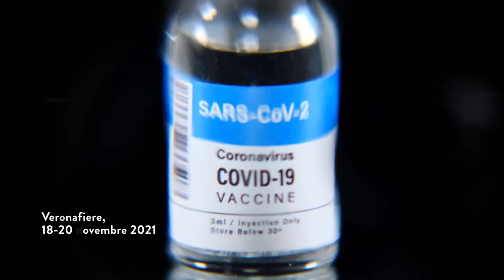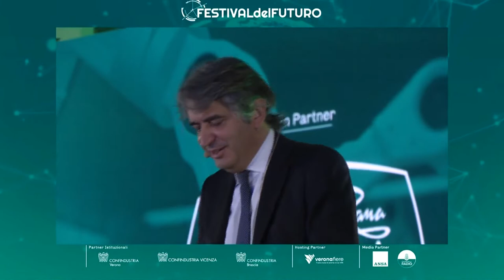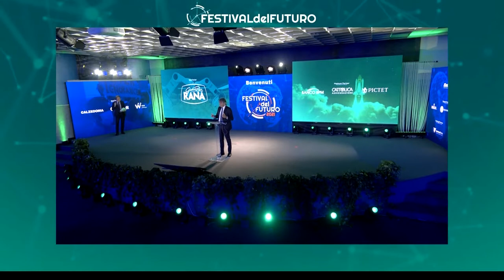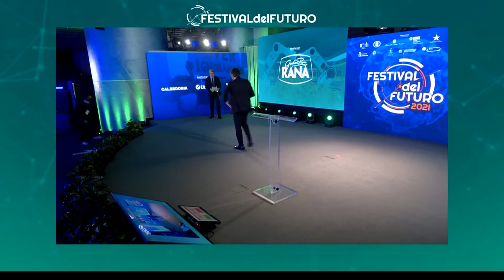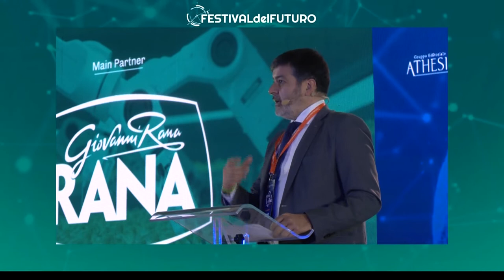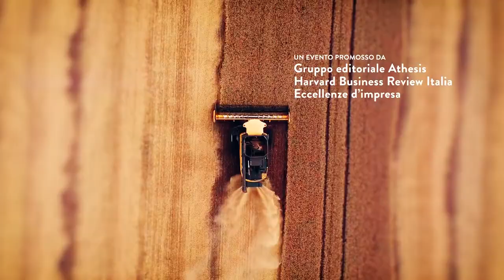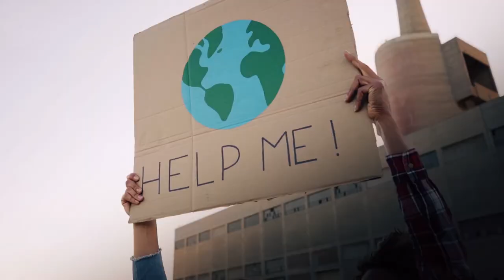Festival del Futuro 2021 - Introduzione e Saluti